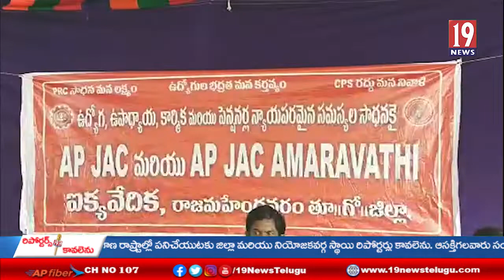ఉద్యోగుల జెఏసీ ఆధ్వర్యంలో రాజమండ్రి సబ్ కలెక్టర్ ఆఫీసు వద్ద ఉద్యోగ సంఘాల నిరసన - తూ గో జిల్లా